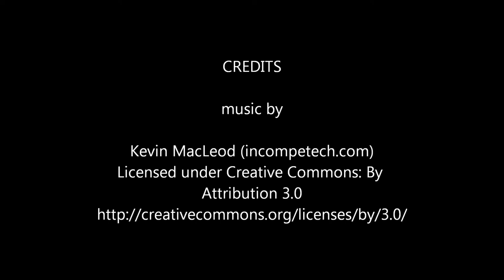Amazing Brown Trout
underwater footage of brown trout from the river aire in yorkshire.